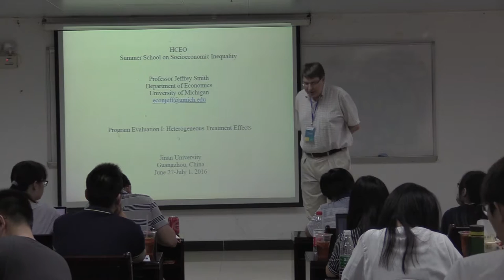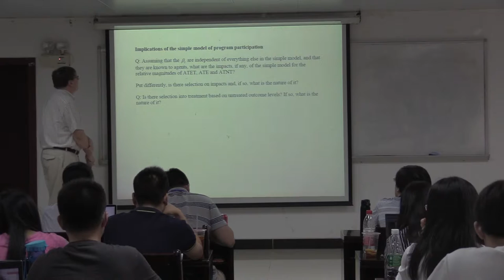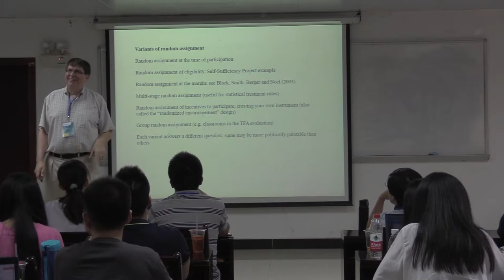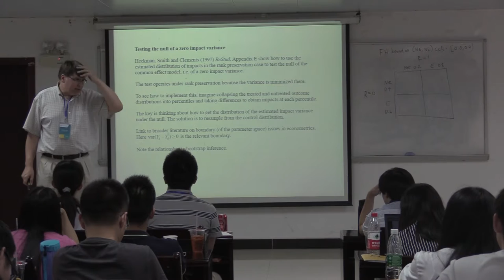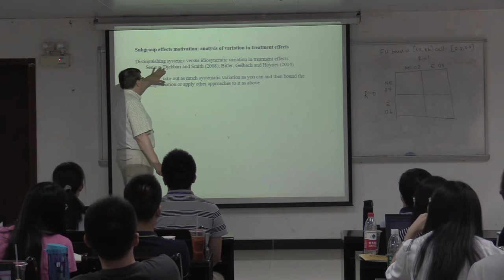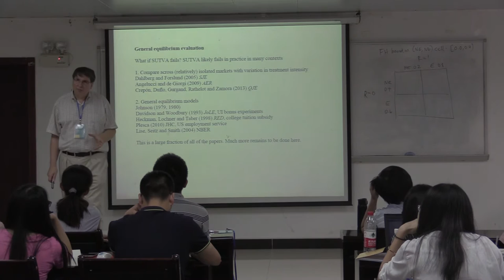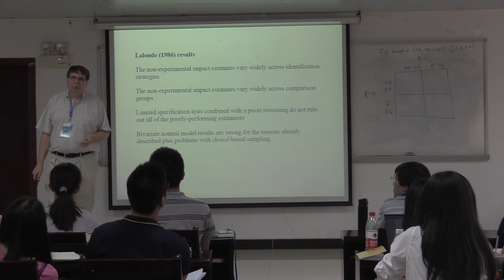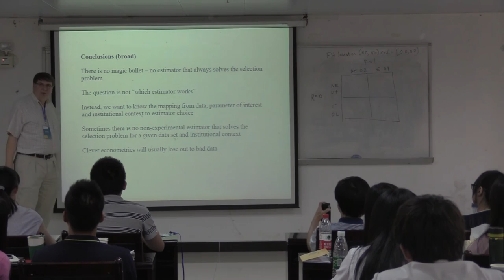Jeffrey Smith: Program Evaluation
MIP network member Jeffrey Smith lectures on study designs at HCEO’s Summer School on Socioeconomic Inequality Guangzhou.